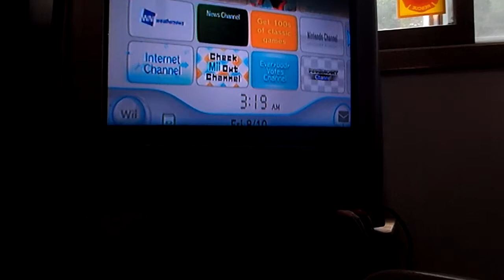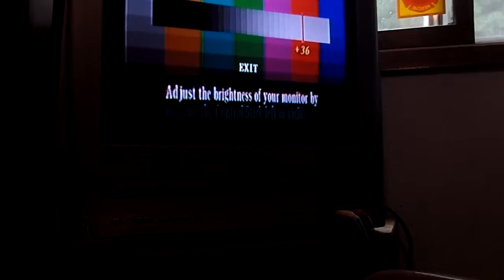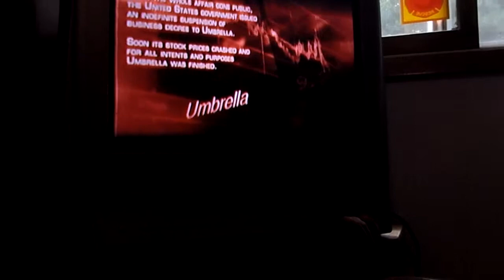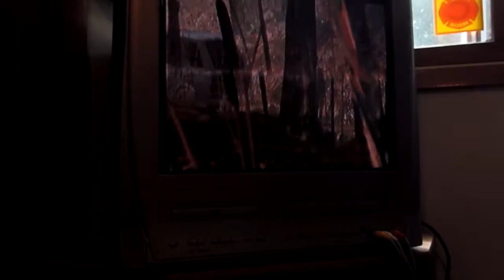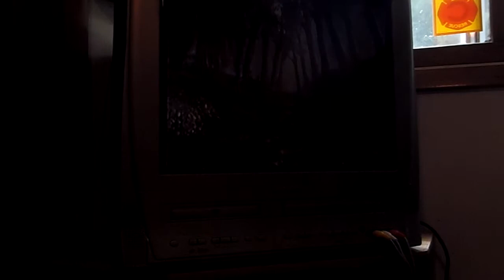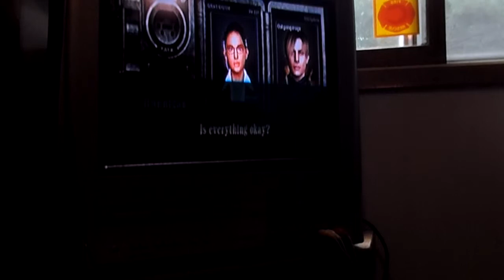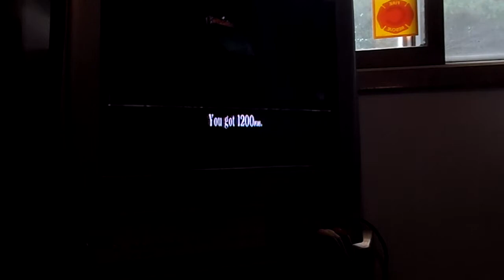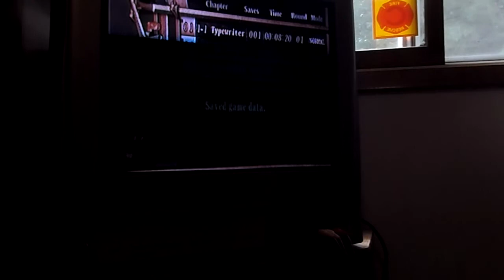RESIDENT EVIL 4 WALKTHROUGH-part one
I AM BACK FROM TEXAS!
We play as Leon who kinda looks like pewdiepie :3